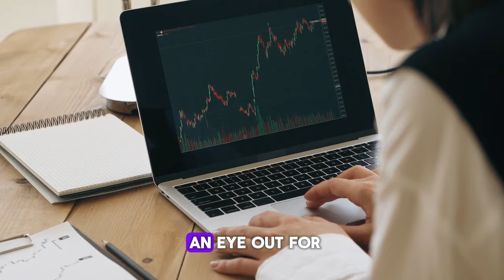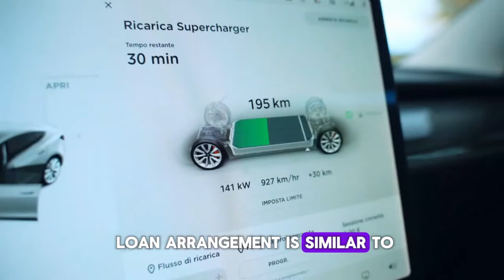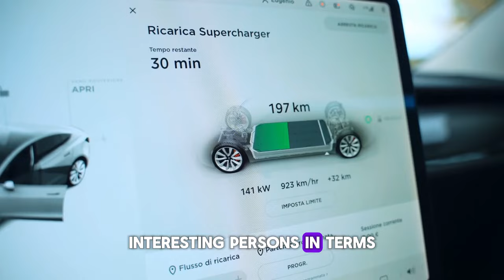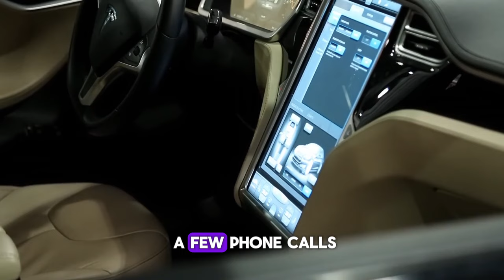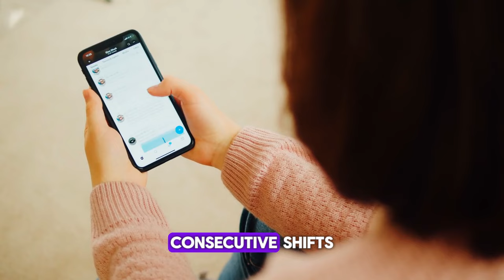Elon Musk Just Gave A HUGE Hint To Tesla Stock Investors: 100X Possible!